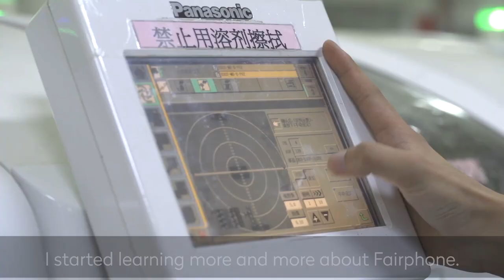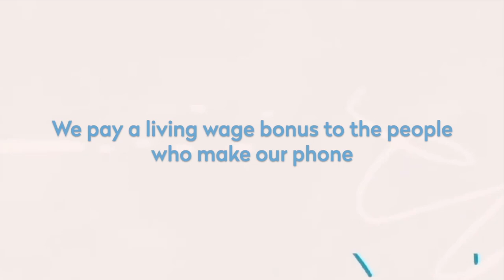The people behind your phone | Meet the Makers | Fairphone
Have you ever wondered who made your Fairphone 3?
In this video you will meet a few of the people who work at Arima (our assembly partner) in China.

Meet the Makers behind your sustainable smartphone. Your phone wasn’t born in a store. Let’s take a journey into our supply chain and meet Fairphone secret spark: the Makers.

Your sustainable smartphone had a long, secretive life before it met you. Let’s meet some people who helped it on its journey. With every phone we make, we’re getting closer to a fairer and more sustainable electronics industry.

By creating more sustainable smartphones, we’re demonstrating the endless possibilities for a fairer future, for everyone! It’s no secret, we’re out to change the world. Fairphone puts people and the planet first.